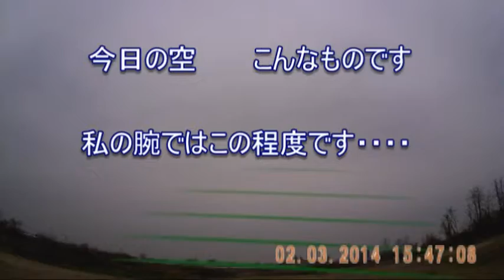今日の空 腕はこんなもんだぁ～（大したことは無いんです）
RC aircraft　　　　腕はこんなもんだぁ～（大したことは無いんです）